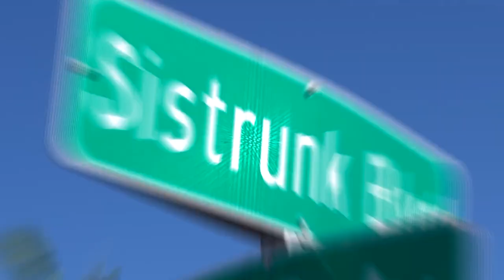MLK King Holiday Celebration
Just a few days left before MLKDay! Will you be celebrating with us?
📅  Monday, January 16, 9:30 am
📍 Parade starts at Sistrunk Blvd & NW 5th Ave